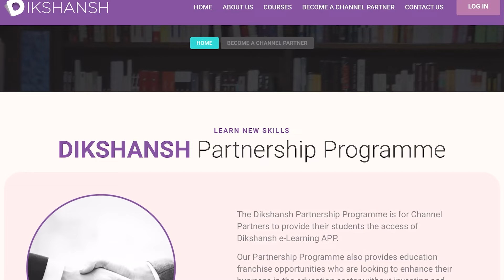बांग्लादेश मुद्दे पर मिशा भारती का बड़ा बयान, सर्वदलीय बैठक में शामिल होने पहुंची, कहा हम सब एक है।